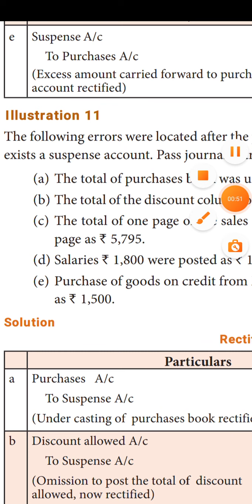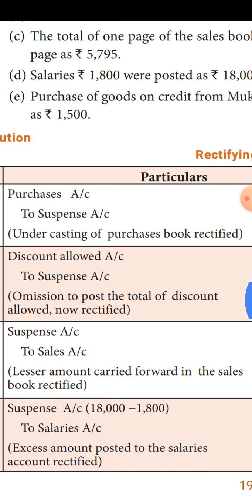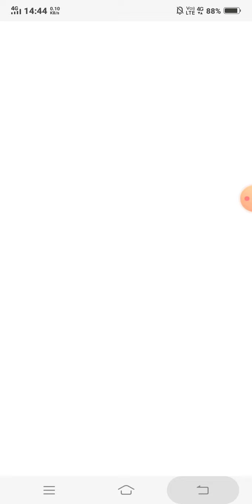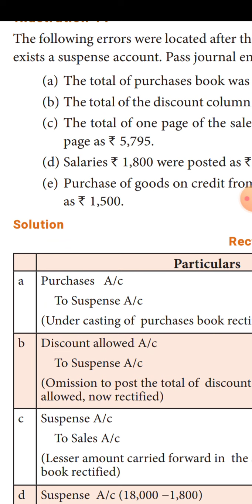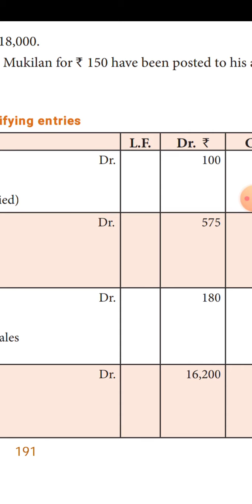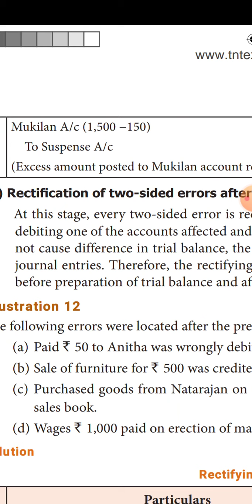11A4 Accountancy les-9.Rectification of errors.part1.E.m